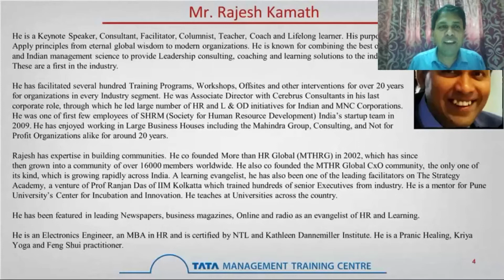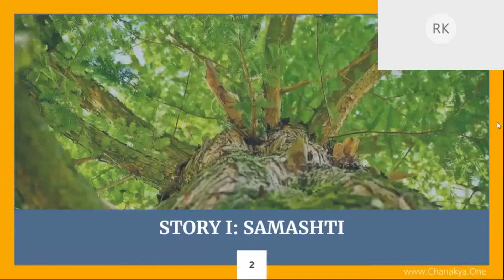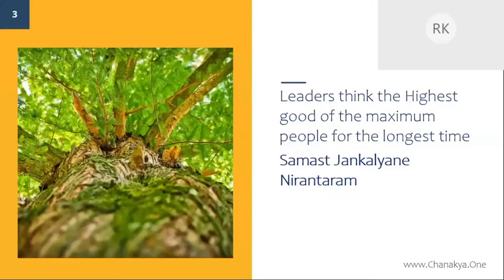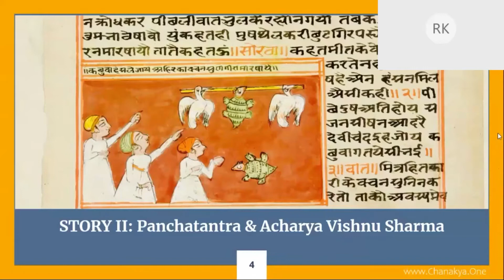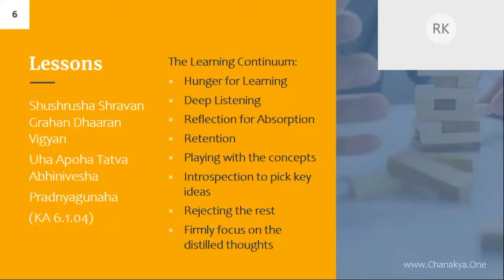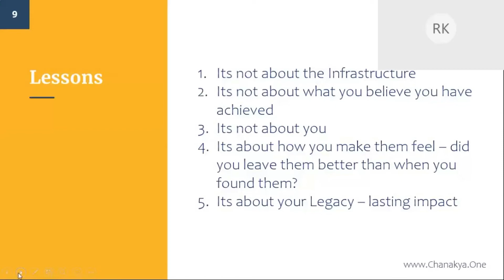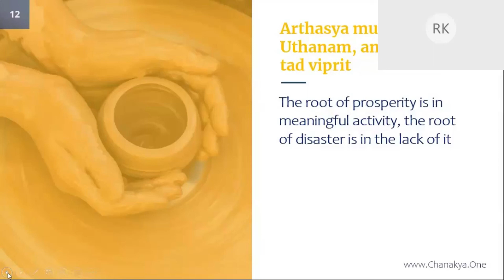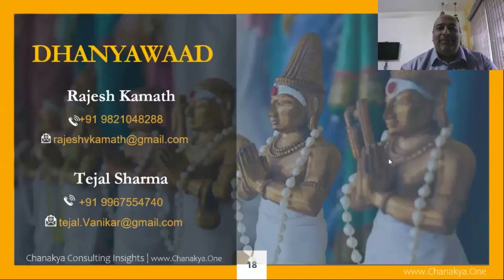TMTC-The Incredible Relevance of Indian Wisdom through Stories by Rajesh Kamath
Timeless Indian Wisdom is so relevant even now..

Rajesh brings forth powerful leadership lessons through powerful stories from ancient Indian Wisodm...